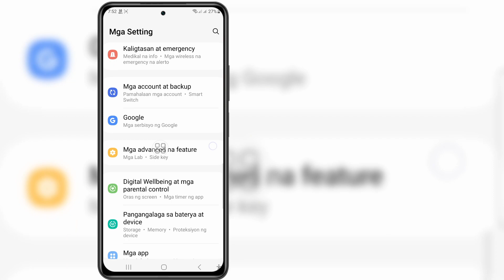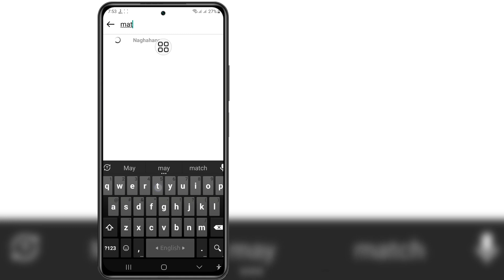Paano Magtanggal ng Meta Ai Mula sa Instagram Permanenteng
Kung naghahanap ka ng isang video tungkol sa Paano Magtanggal ng Meta Ai Mula sa Instagram Permanenteng, narito na!

 Sa video na ito ipapakita ko sa iyo Kung Paano Mag-delete ng Meta Ai Mula sa Instagram Permanenteng. Siguraduhing panoorin ang video hanggang sa dulo.  Malalaman mo kung Paano Magtanggal ng Meta Ai Mula sa Instagram Permanenteng. Madali at simpleng gawin iyon mula sa iyong telepono.